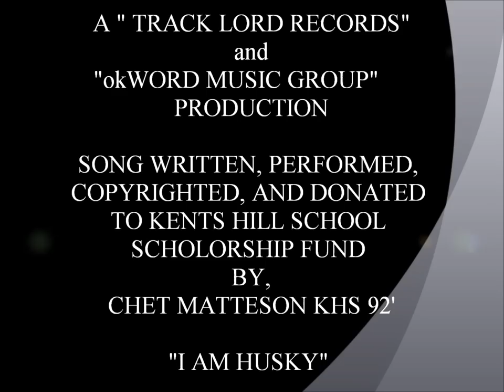I Am Husky - Chet Matteson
This is 'I Am Husky', the new fight song for Kents Hill School by Chet Matteson.

Check out more of Chet's music on iTunes or on his

Proceeds of this track will go to benefiting the Kents Hill School through various avenues such as scholarships.